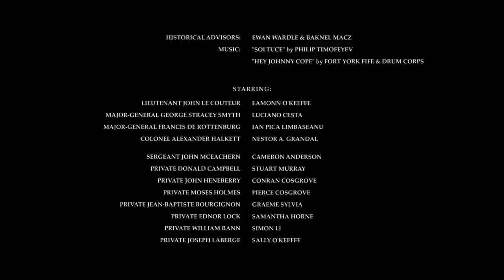The Winter March (2013) - Full Film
Follow on Twitter: @TheWinterMarch

"The Winter March" is based on the 1100 kilometre journey of the 104th Regiment from Fredericton, New Brunswick to Kingston, Ontario during the War of 1812. This Heritage Minute -- written, produced and directed by high school students -- follows the experiences of eighteen year-old Lieutenant John Le Couteur in the winter of 1813. The script is based upon Le Couteur's journal, as edited by Donald Graves in Merry Hearts Make Light Days.

The Winter March won the Best Senior High School and Overall Film at the Heritage Minute Contest held by the Historica-Dominion Institute

Director, Cinematographer, Editor: Patrick Y. Lee
Co-producers: Eamonn O'Keeffe & Patrick Y. Lee
Writer: Eamonn O'Keeffe